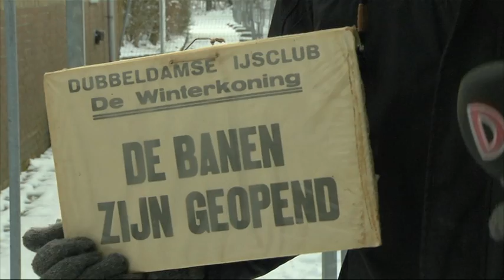IJsbaan Dubbeldam Dordrecht spuit sneeuw weg met brandslangen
Het ijs was te zwak om erop te kunnen sneeuwschuiven, dus moest de sneeuw op een andere manier worden verwijderd.